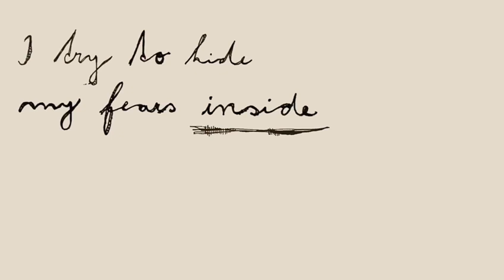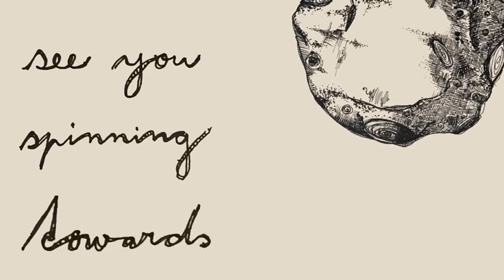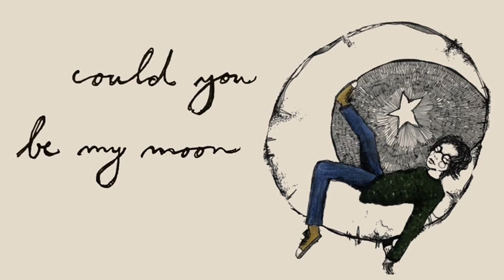Justin Degryse - Could You Be My Moon (Lyric Video)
Lyric video made by justin and veronika ☾

Lyrics:

I’m sitting in this starry night
Waiting for the brightest light

I try to hide my fears inside
Crying tears and blur my mind (could you be my moon)

(So moon)
I like the way you hide in the sky
(Hey you)
could you be my moon, tonight

I’m listening to your dreamy sounds
And drowning in these airy clouds

(So I)
look upon a thousand stars
(While I)
see you spinning towards Mars
(Could you be my moon)

Life is simple,
don’t make it too complicated.
There must be something missing…
I wish the stars were out tonight instead of all these clouds…
I will be up all night and wait, if I have to